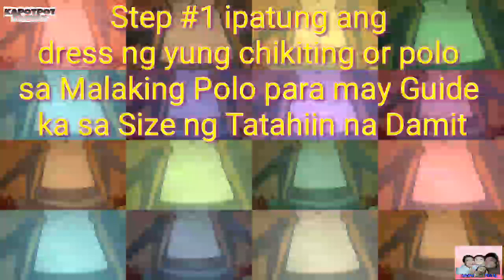DRESS FOR KIDS HACK